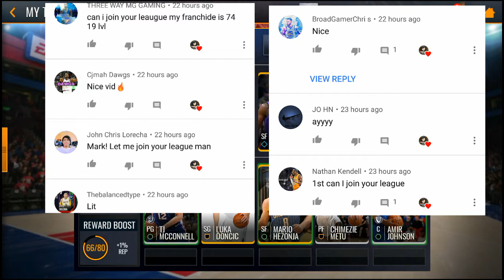NOMONEYSPENT:GETTING 75 OVR JOEL EMBIID AND KAWHI LEONARD FOR FREE!!NBA LIVE MOBILE S3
NBA mobile league
nba live mobile cheat
Nba live mobile all star
NBA live mobile road to a million
3pt contest
DUNK contest
NBA live mobile 3pt contest
NBA live mobile dunk contest

nba live mobile pack opening, nba live mobile 18, nba live mobile, n